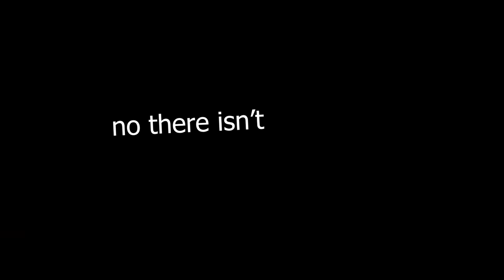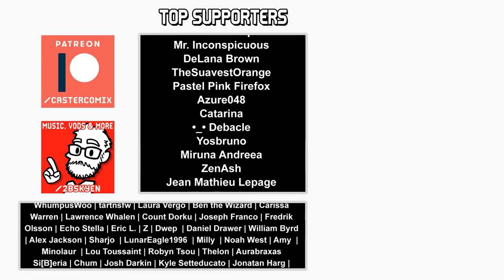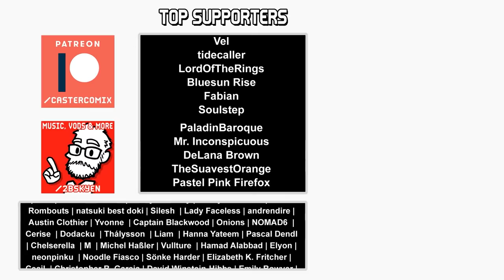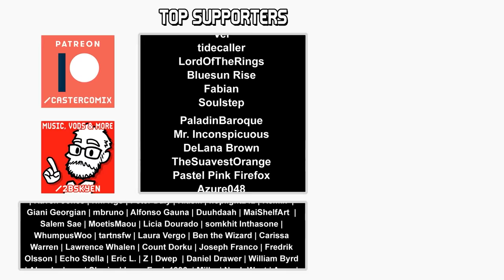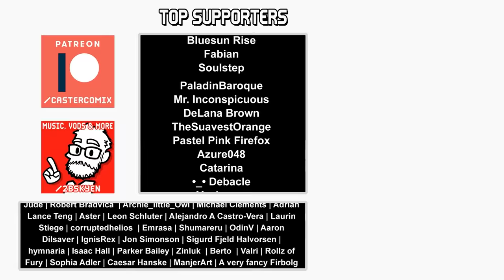Melina, the Maiden || Boss Designs of Elden Ring #1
An offer of partnership sealed with a ring. Well. There's a set of loaded imagery, isn't there?